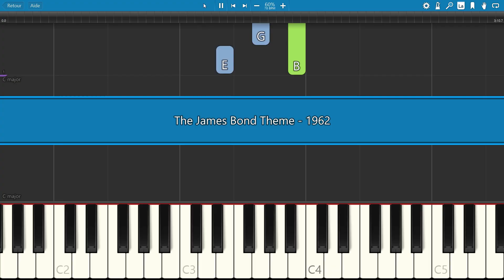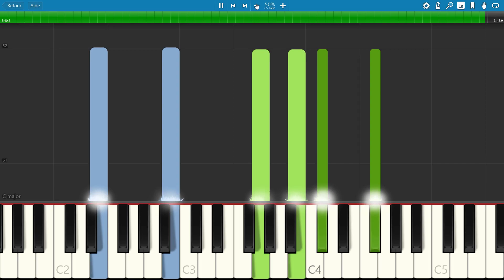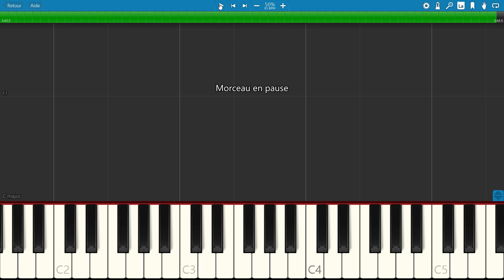SLOW piano tutorial "JAMES BOND THEME" 1962, with free sheet music (pdf)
Created by Monty Norman and arranged then orchestrated by John Barry, the two composers fought over the authorship of the title. The origin of this theme is a song called Nightmare composed by Artie Shaw in 1938, originally the first notes of this theme were played on a sitar in a typical Indian style.